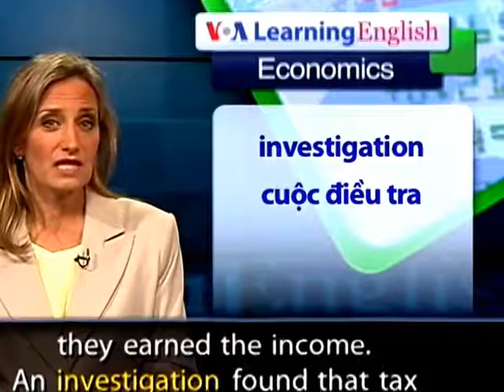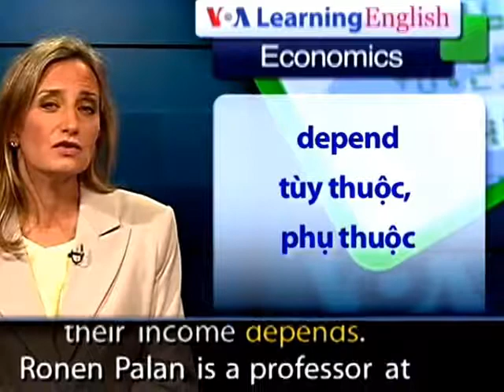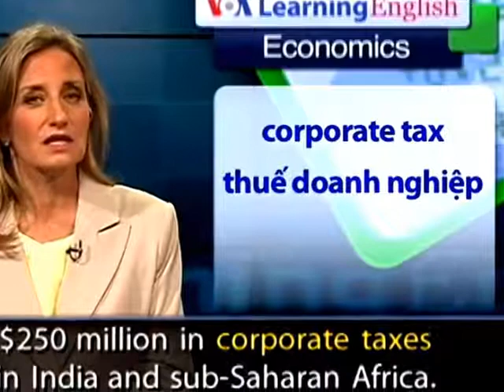PHÁT ÂM CHUẨN GIỌNG MỸ VOA 3-American accent English Listen-Tax Havens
Đăng Ký (Theo dõi và luyện nghe nhiều bài hay hơn)
In Britain, demonstrators recently protested outside the Treasury to call on the world's richest countries to act against tax havens. These are countries or territories that have low tax rates for businesses. Companies can place their profits in tax havens to avoid the higher tax rates of countries where they earned the income. An investigation found that tax havens cost Africa $38 billion every year in lost taxes. The demonstrators at Britain's Treasury called on Chancellor George Osborne to discuss the practice with finance ministers from other wealthy countries. Melanie Ward is with the "Enough For Everyone If" campaign. She said she believes many people in Britain and the world oppose such tax avoidance.

Tax havens and low-tax countries like Ireland are popular. But critics of tax havens say big companies transfer profits out of the countries on which their income depends. Ronen Palan is a professor at City University London. He says capital in some African countries is funding development in other parts of the world because of such transfers. The charity ActionAid says the brewing company SABMiller uses a complex system of tax havens. It says this system moves profits out of the company's operations in developing countries like Ghana. SABMiller denies any tax abuses. It says in 2010 it paid about $250 million in corporate taxes in India and sub-Saharan Africa. British Prime Minister David Cameron has promised to discuss the issue of tax havens at the G8 leaders meeting in June.